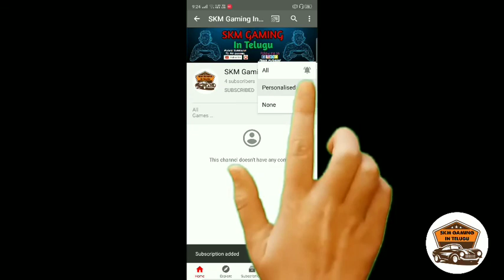Chennai super kings team bus in Bus Simulator Indonesia | In Telugu | By:- SKM Gaming In Telugu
please join our whats app and telegram group then you can get it